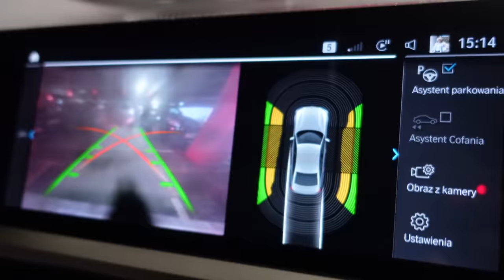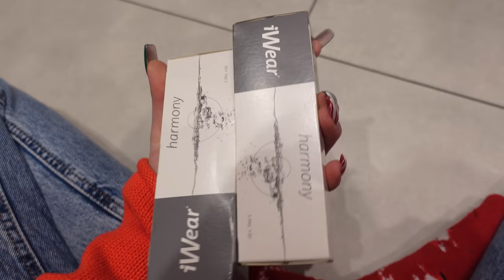Kupiliśmy iPhone📲 | Dekorowanie mieszkania ciąg dalszy!🎄 #18 Vlogmas 2021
Kupiliśmy iPhone i dekorowanie mieszkania ciąg dalszy! 18 Vlogmas 2021 na Klatex Vlog